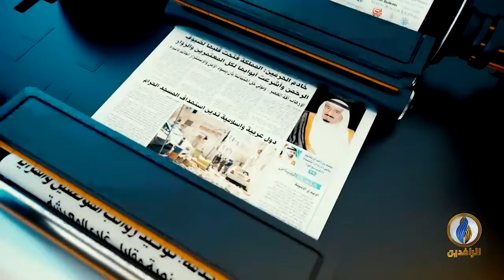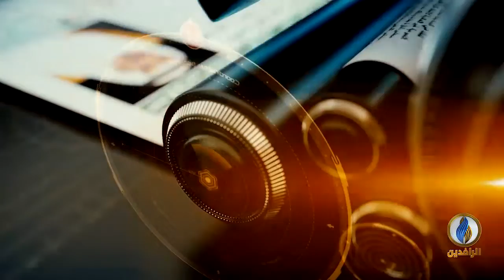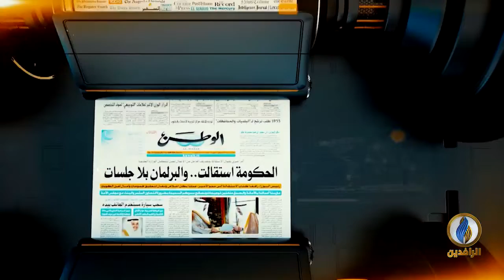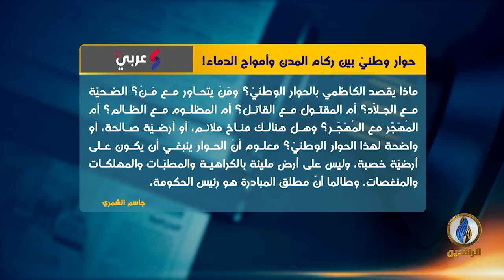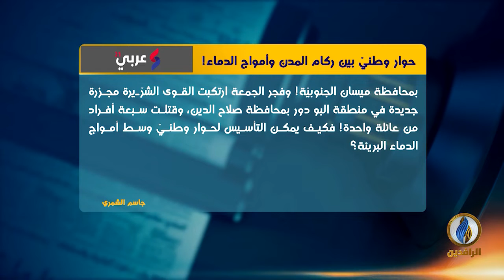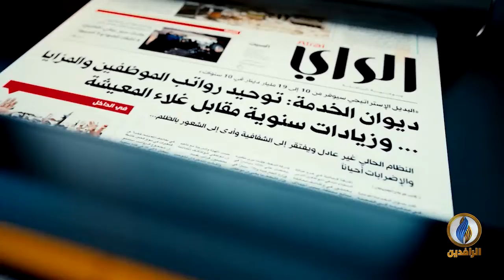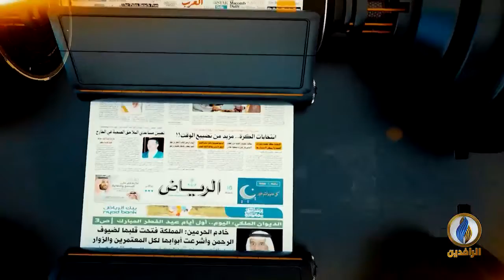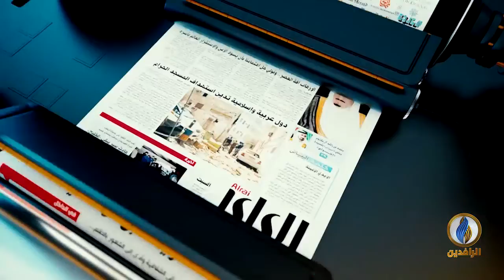صدى_الأقلام | 13 - 3 - 2021